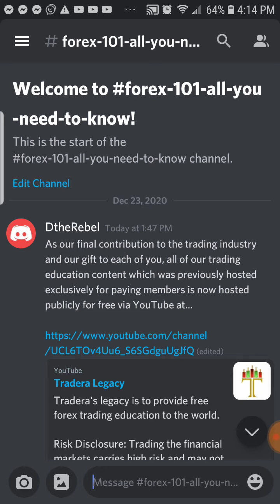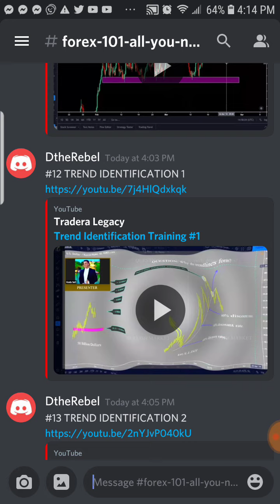LEARN FOREX FOR FREE FULL TRADERA TRAINING IN CORRECT ORDER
On discord I will provide which videos to watch in order to learn course right. On youtube the videos are just in alphabetical order with no guide. I got you covered.

Make sure you sign up to discord. It's free